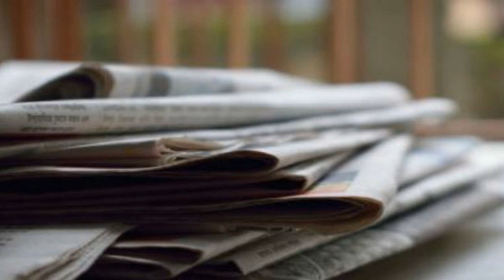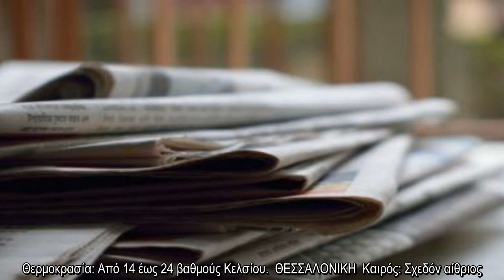✅ «Βόμβα»: «Λουκέτο» σε γνωστή ελληνική εφημερίδα!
✍  Ακόμα ένα «λουκέτο» στον Τύπο! Κλείνει, ύστερα από τρία χρόνια λειτουργίας η εφημερίδα «Φιλελεύθερος». Το τελευταίο φύλλο της εφημερίδας θα κυκλοφορήσει το Σάββατο πριν κατεβάσει «ρολά».   Η διοίκηση, σύμφωνα με τις πληροφορίες, κάνει λόγο για οικονομικά προβλήματα που οδηγούν στην απόφαση για «λουκέτο». Τα πρώτα χρόνια ο «Φιλελεύθερος» κυκλοφορούσε καθημερινά, από το προηγούμενο έτος, όμως, μετατράπηκε σε εβδομαδιαία.        ΣΟΚ: Η Ζέτα Μακρυπούλια παίζει ερωτικά με άλλη γυναίκα - Δες τη ΦΩΤΟ-ντοκουμέντο που "πάγωσε" τον Μιχάλη Χατζηγιάννη   Τα πρωτοσέλιδα των εφημερίδων 27/10Οι κεντρικοί τίτλοι στα πρωτοσέλιδα των εφημερίδων για σήμερα 27/10! Tο Athensmagazine.gr σας φέρνει καθημερινά στο φως τα θέματα της ειδησεογραφίας, όπως αναδεικνύονται στον Ελληνικό Τύπο από την εκπομπή την "Ώρα Ελλάδος" του Open.Δείτε αναλυτικά τα πρωτοσέλιδα των σημερινών εφημερίδων στο Athensmagazine.gr:PHNjcmlwdCBzcmM9Imh0dHBzOi8vcGxheWVyLmdsb21leC5jb20vaW50ZWdyYXRpb24vMS9nbG9tZXgtcGxheWVyLmpzIj48L3Njcmlwd ...